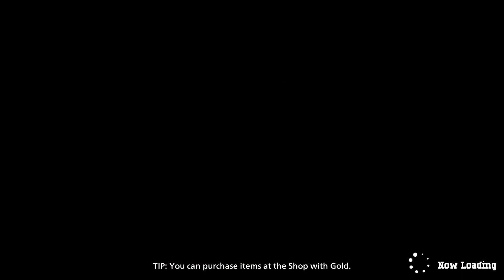Ranked 8000 DMG Bakugo | MY HERO ULTRA RUMBLE